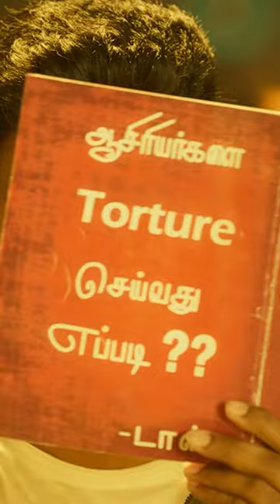Don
Tayyar rahiye iss Don ki inspirational kahani dekhne ke liye 💫
Dekhiye Don ka MahaPremiere, 15th August, raat 8 baje, sirf ColorsCineplex par.